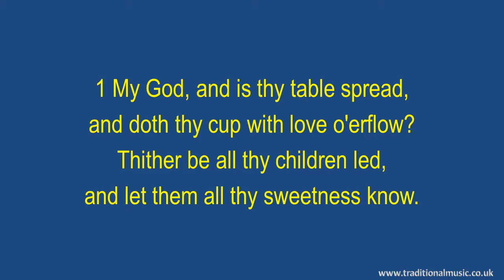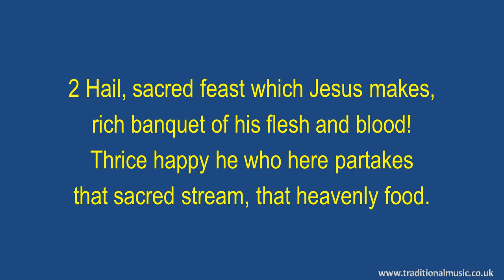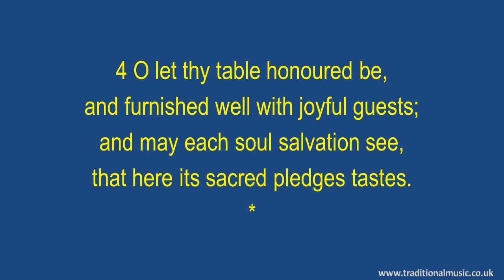My God, And Is Thy Table Spread - Hymn Lyrics & Music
My God, And Is Thy Table Spread - Song Lyrics with Orchestral backing music.

LYRICS:
My God, and is Thy table spread?
Author: Philip Doddridge (1755)
Communion Songs

1 My God, and is thy table spread,
and doth thy cup with love o'erflow?
Thither be all thy children led,
and let them all thy sweetness know.

2 Hail, sacred feast which Jesus makes,
rich banquet of his flesh and blood!
Thrice happy he who here partakes
that sacred stream, that heavenly food.

3 Why are its bounties all in vain
before unwilling hearts displayed?
Was not for them the Victim slain?
Are they forbid the children's bread?

4 O let thy table honoured be,
and furnished well with joyful guests;
and may each soul salvation see,
that here its sacred pledges tastes.

Thanks Rod